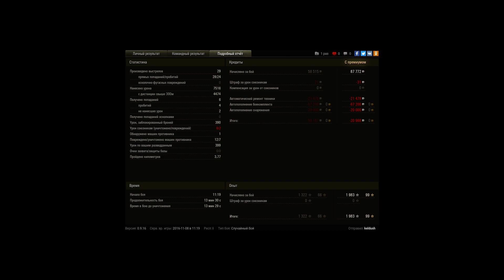Лучший риплей недели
6.30  до конца боя остался 1 против 6 и затащил катку